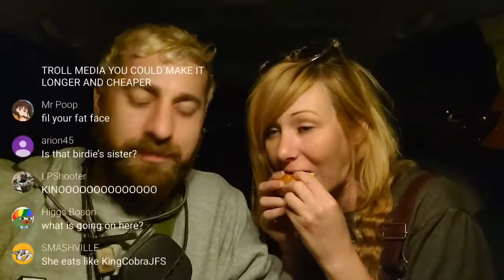Real Human Bean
summary and full video soon